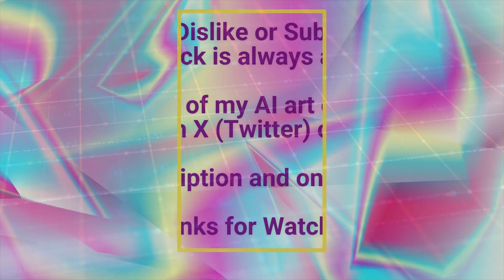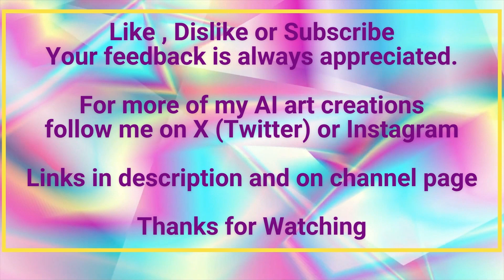Random Art AI Issue 79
Issue 79 of Random Art AI - Four New Pieces of AI-Generated Art!

Welcome to Issue 79 of Random Art AI! Each issue showcases four unique pieces of AI-generated art. At the end of each month, we release a special collection containing all the issues for that month.

Timestamps:
0:00 - Intro
0:15 - Radiant Resplendence The Sparkling Star of Anime Beauty 1
0:40 - Golden Serenity Luna's Waterside Elegance 2
1:05 - Enchanted Elegance The Adorable Prom Princess Variation 1
1:30 - Enchanted Elegance The Adorable Prom Princess Variation 2
1:52 - Outro